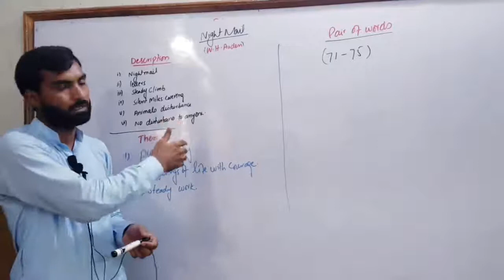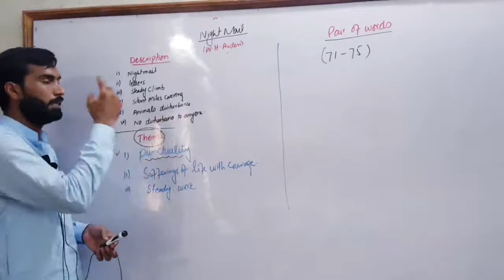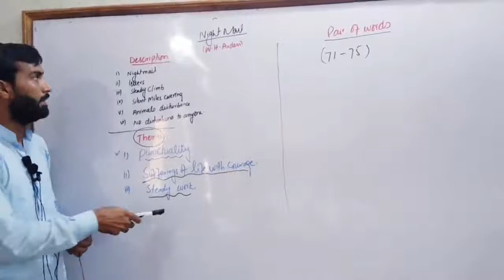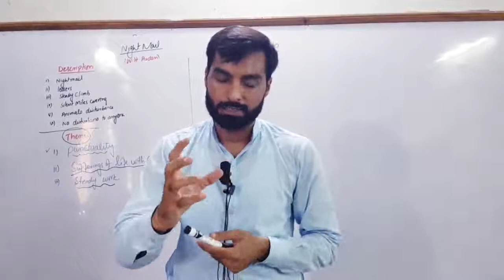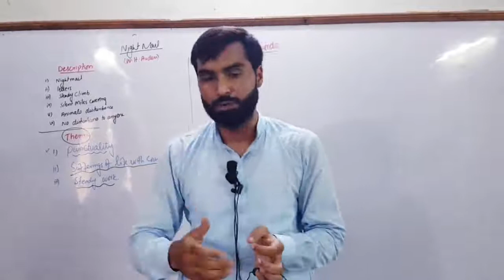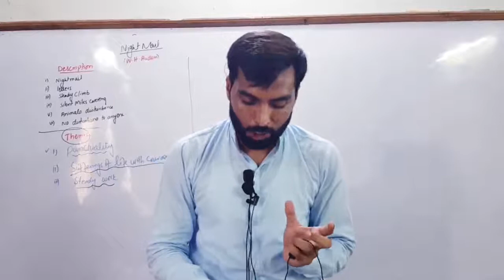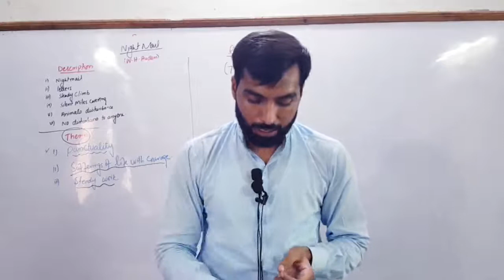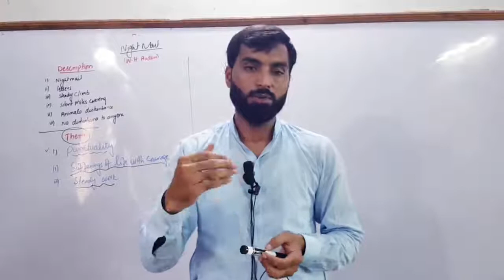1st Year English| Poem 2| Night Mail| PoW 71-75